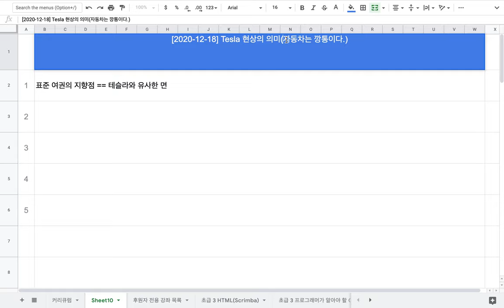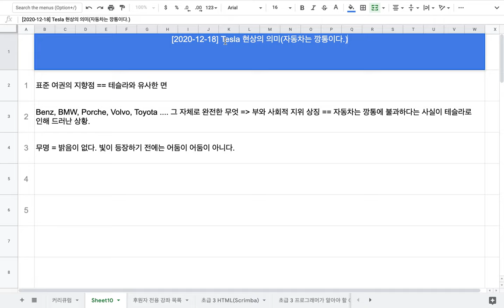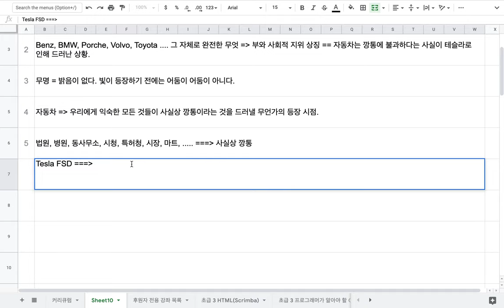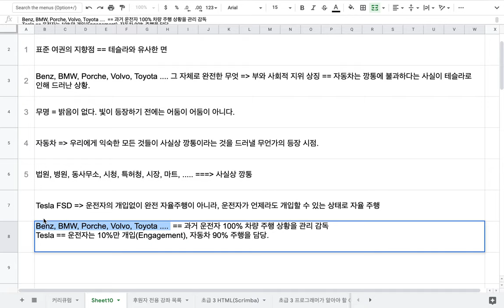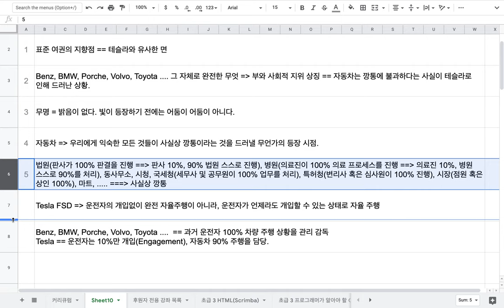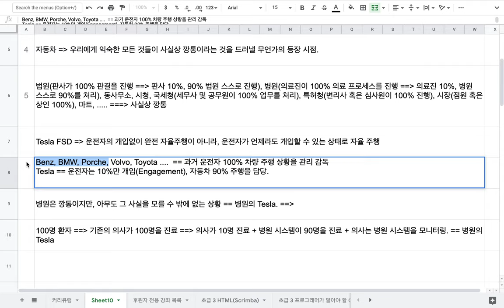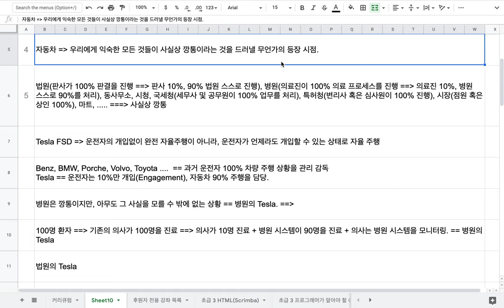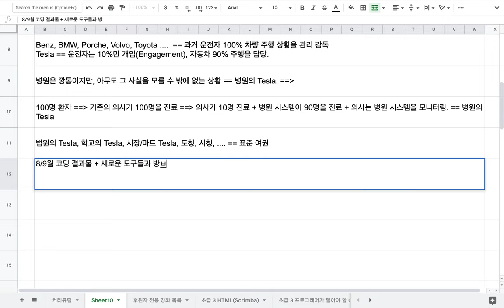[표준 여권] 07 - Tesla 현상의 의미와 표준 여권